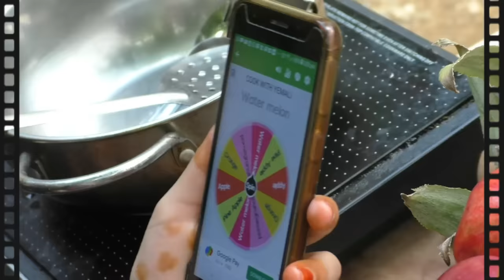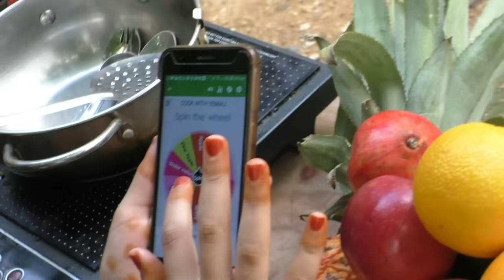😜Watermelon-ல Kesari ஆ? || 😂Funny Cooking Challenge || Cooku With Yemali - Episode 3 || Ammu Times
This is our new web series COOKU With "YEMALI" - Episode 3